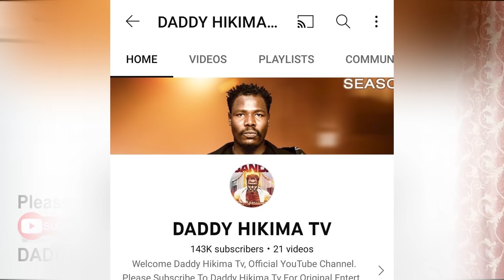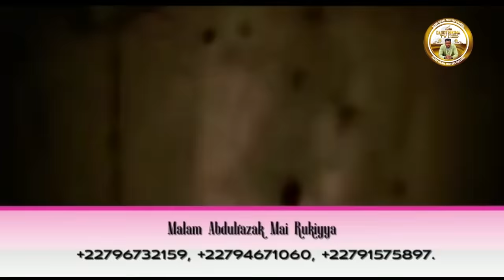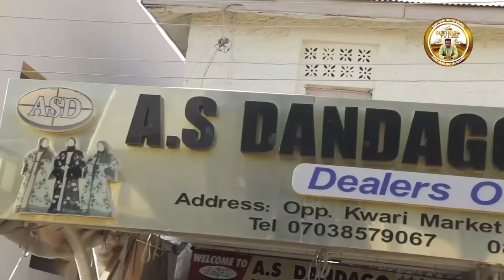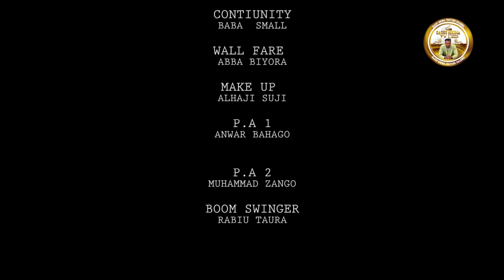Sanda Episode 16